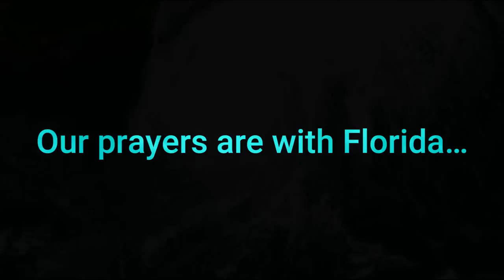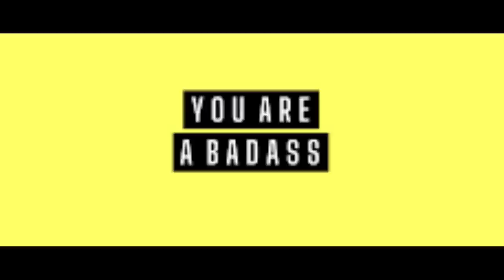Channel Update: Ian & The Power of YOU!